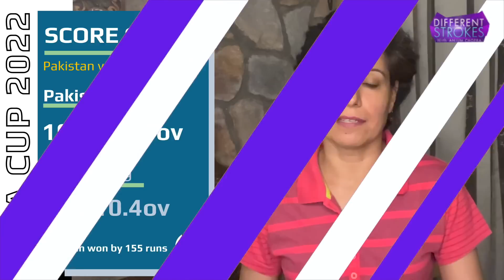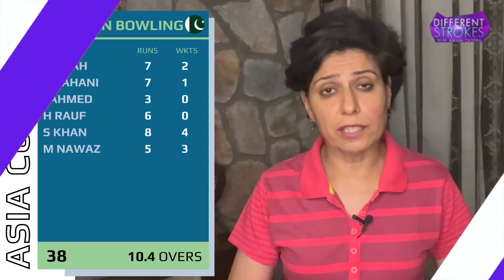India take on Pakistan in the Super 4! | IND vs PAK Match Preview | Asia Cup 2022 | Anjum Chopra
Pakistan beat Hong Kong and make their way into the Super 4s. India will take on Pakistan once again tomorrow. Who will come out on top this time? Jadeja has been ruled out due to an injury and Axar Patel has been called to replace him in the squad. But who will replace Jadeja in the playing XI? This is the main discussion point in today's episode of differentstrokes
Don't miss out on my predicted XI for tomorrow's match!

Drop your questions in the comments below and I'll try to address some of them in my askAnjum videos